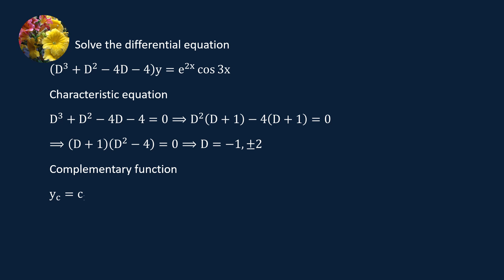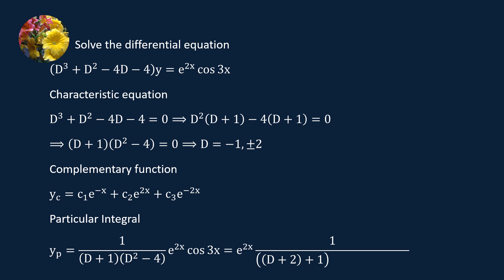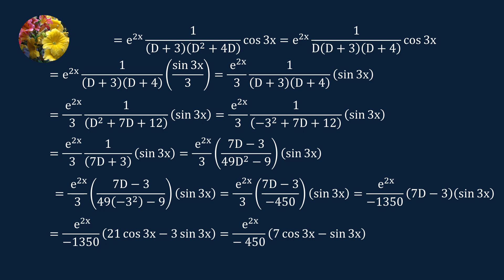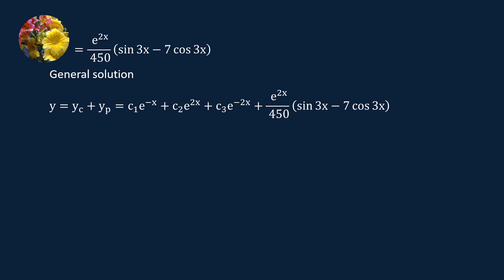Mathematical Methods (MM-10 2-Ex-10)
Solve the differential equation
(D^3 + D^2 - 4D - 4)y = e^(2x) cos(3x)